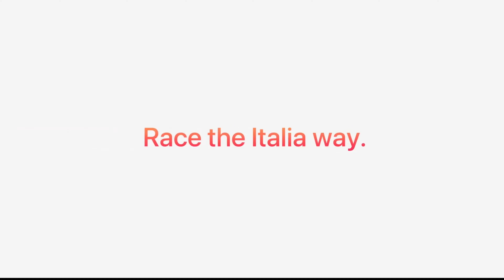Top 5 Best luxury Car Games For Android | Best Games For Android 2024 | Battle Sky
Top 5 Best luxury Car Games For Android

HI THERE IN THIS VIDEO I AM TALKING ABOUT GAMES 🔥
#5:Rebel racing (664MB)

Top Searching

BUGATTI car Simulator 3d
Rolls Royce Car games
realistic car games for Android
car Simulator games for Android
best open world car Simulator games for Android
best car driving Games for Android
best car games for Android offline
Mercedes car games for Android
rangerover Car games 3d
Rolls Royce Car games for Android high graphics
Rolls Royce car game Simulator
Rolls Royce Car games top 10
luxury car games for pc
luxury car Games 3d simulator
best luxury car games for Android
super car games parking multiplayer
Rolls Royce car games download
super car games download for pc
super car games gameplay
Rolls Royce car gamea hot wheels
luxury in games
luxury car game Android
luxury car game beamng
luxury car games for Android
luxury car gta 5
luxury car drive game
luxury car drive game gameplay
luxury Limo City Car Game
luxury Limo City Car Game gameplay
luxury Simulator : American Luxury Cars
luxury Simulator : American Luxury Cars Gameplay
European Luxury Cars
European Luxury Cars gameplay
Driving School 2017
Driving School 2017 gameplay
top 5 luxury car games Android Games
top 5 luxury car games Android Games under 100 mb
open world game like gta
top 5 luxury car Games for Android 2022
offline Android game
games like gta 5
games like gta 5 under 50 mb
tushar gamerz